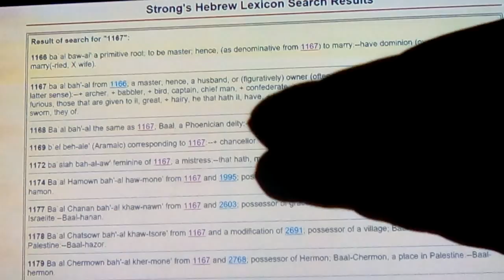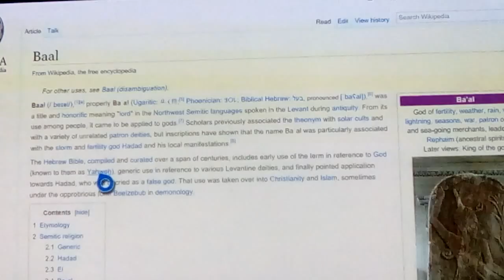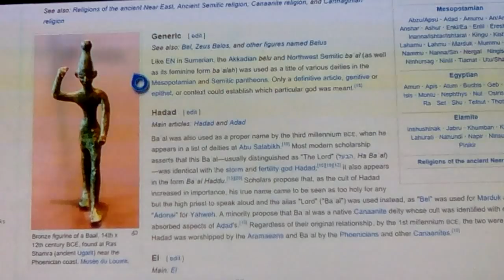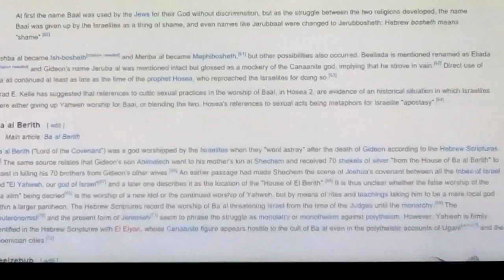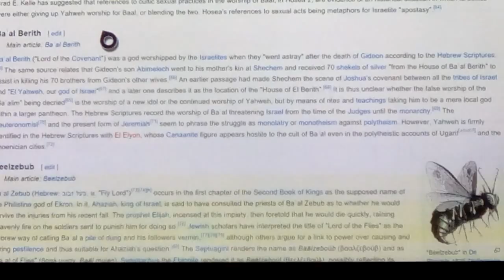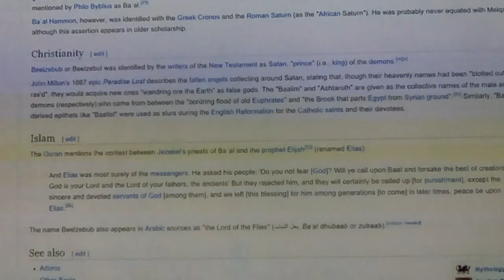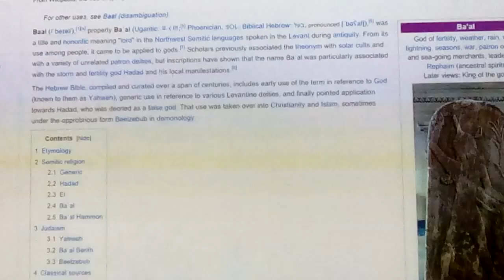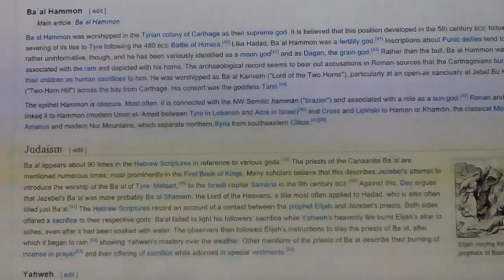Baal Worship - Saturn Satan worship connections in ancient times